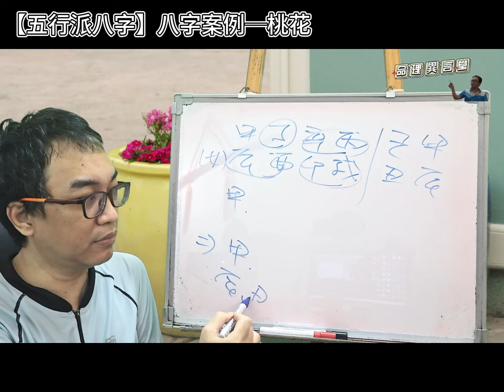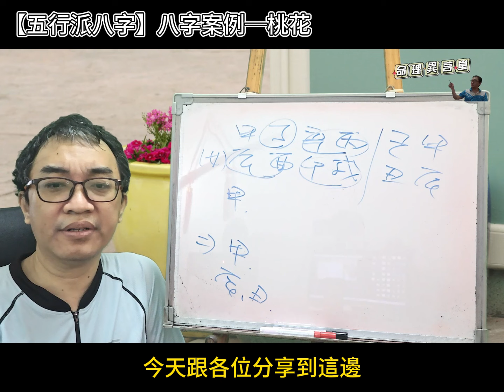【五行派八字】八字案例─桃花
八字案例─桃花

今年會有桃花嗎？

我們來看這八字的情況，天干為丙辛合，剩一個甲木，地支辰酉合，卯戌合，所以地支是空的。現在進入己丑大運，流年甲辰，我們會發現到這八字天干為甲木一個，地支為辰丑。

所以這八字根本就是沒有官運，八字沒有官運以財運來代替，我們也發現根本無財，所以只能說今年想要有桃花，難也！
服務項目(先預約)
3.八字批命(流年)3600、取名3600、勘宅12000、姓名鑒定500
4.Line：s12860990、微信：s12860990
7.服務地點：高雄市大社區萬金路82-7號(楠梓火車站前的旗楠路一路直走便可看見萬金路)